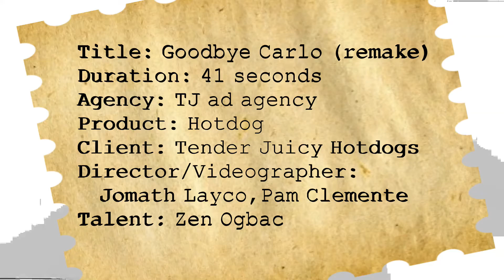Goodbye Carlo (remake)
Remake of TJ hotdog commercial goodbye carlo

Director/Videographer/Editor: Jomath Layco, Queen Pamela Clemente
Talent: Azenith Ogbac